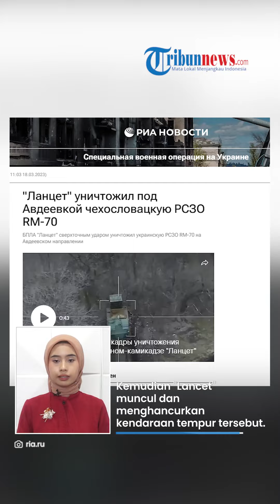Detik-detik Drone 'Lancet' Rusia Menyerang Tepat Sasaran, Hancurkan MLRS RM-70 Cekoslowakia Ukraina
TRIBUN-VIDEO.COM - Kementerian Pertahanan Federasi Rusia mengklaim menghancurkan MLRS RM-70 Ukraina di wilayah Adiivka.

Pasukan militer Rusia menggunakan drone kamikaze "Lancet" untuk melenyapkan tank produksi Cekoslowakia.

Video memperlihatkan detik-detik kendaraan tempur dihancurkan oleh UAV dibagikan oleh Kementerian Pertahanan Rusia pada Sabtu (18/3).

Dalam rekaman udara nampak Drone Lancet Rusia menemukan kendaraan tempur Ukraina di sebuah tanah lapang.

Kemudian "Lancet" muncul dan menghancurkan kendaraan tempur tersebut.

Nampak jelas bahwa drone tersebut dengan serangan presisi mengenai tepat di tengah paket pemandu dengan roket.

Akibatnya seluruh muatan amunisi meledak hingga membuat  RM -70 MLRS hancur berkeping-keping.

Kementerian Pertahanan mencatat bahwa amunisi berkeliaran secara efektif digunakan untuk menghancurkan peralatan militer Ukraina.

Sebagai informasi, kendaraan udara tak berawak "Lancet" dikembangkan oleh ZALA AERO.

Senjata tersebut dimodernisasi dengan mempertimbangkan pengalaman operasi militer khusus di Ukraina.

Drone ini memiliki hulu ledak kuat, yang memungkinkan untuk menyerang howitzer, tank, kendaraan lapis baja, radar, sistem pertahanan udara dan tenaga musuh dengan andal.

Kisaran hulu ledak UAV mencakup tiga jenis, kumulatif, fragmentasi eksplosif tinggi dan termobarik.

(Tribun-Video.com)